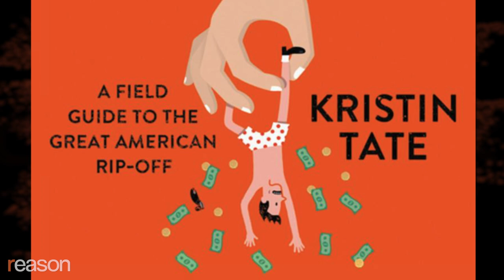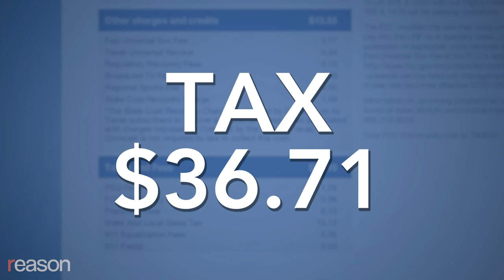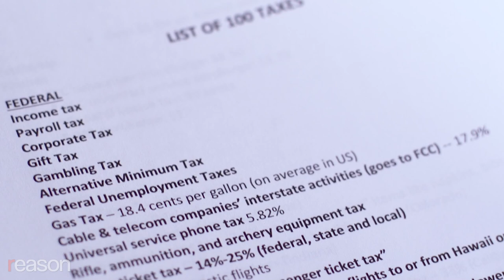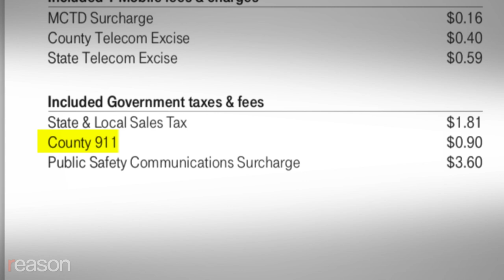The Great American Tax Ripoff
Tax Day gets a lot of attention, but John Stossel says that attention is misleading, because the April 17th deadline is only for income tax. That's just a fraction of the taxes Americans pay.

You probably know about property, payroll and sales taxes, but there are also lots of hidden taxes. Kristin Tate reports on them in her new book "How Do I Tax Thee? A Field Guide to The Great American Ripoff."

Tate found a hundred hidden taxes -- a rifle tax, airplane and hotel taxes, dog license fees, a blueberry tax in Maine, a sliced bagel tax in New York City (whole bagels aren't taxed), and so on.

Our camera followed her as she asked people if they knew about these taxes. Few did.

When people did know about them, like the dog license fee, they assumed it went to cover the public costs of dogs. But Tate says: "In most cities it doesn't go to dogs. It just goes to the general fund like all of these other fees."

Stossel assumed 9-1-1 fees went to maintain the emergency system. But Tate says they usually don't.

"In most states and cities the 9-1-1 fees just go to general funds," she said. In Chicago, "They hiked their 9-1-1 fee in 2008. The reason for the hike was to fund their Olympic bid."

But when Chicago lost its Olympic bid, the 9-1-1 fee hike stayed in place.

"Once they put [taxes] there, they almost never go away," Stossel suggested.

"Absolutely not. Government only grows," Tate said.